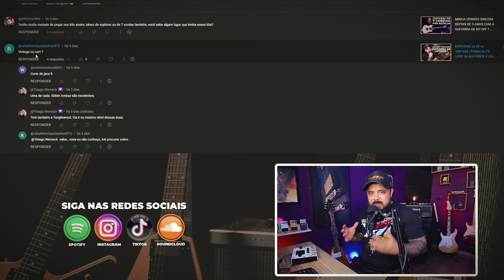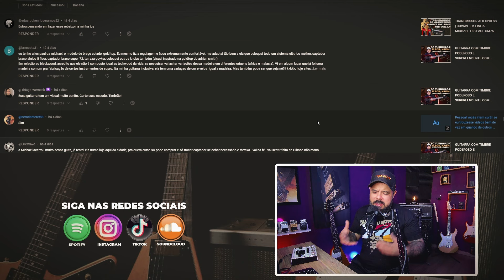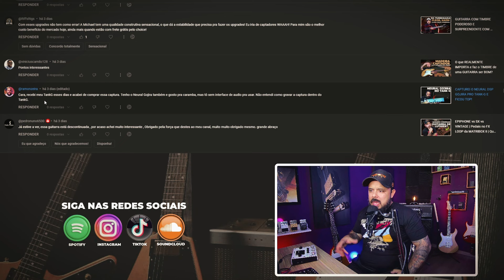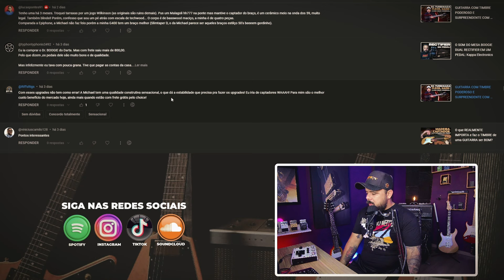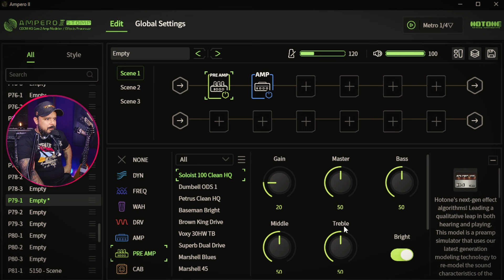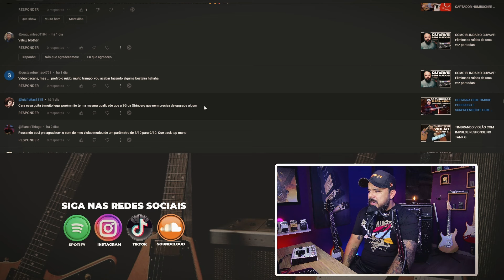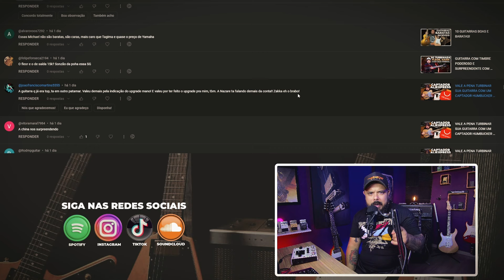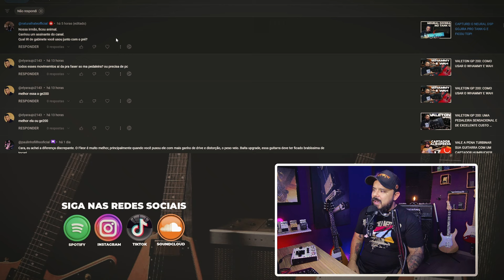WAAAH e FLEOR Qual o melhor? | PRÉ-AMP e AMP na AMPERO II | Como Importar CAPTURES no TANK G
⚠️PACKS PARA PEDALEIRAS⚠️
✔️ TANK G:
1. Iron maiden Tones (Timbres)
2. Acoustic Vibes (Pack para Violão)
3. Tank G Definitivo (Pack do @paulinhofillhooficial )
4. Captura do Preset Neural Gojira Default
5. Pack com mais de 70 capturas do @paulinhofillhooficial
6. Tank G Sem Frescura (Pack do  @alexmpsi  ):

✔️  IMPULSE RESPONSE:
1. Basic IRs & Artists Tones
✔️  AMPERO II:
✔️  MATRIBOX II:
✔️  VALETON GP200:
9. NU METAL & POST GRUNGE
✔️ VALETON GP 100:
✔️ DONNER ARENA 2000:
✔️  MANUTENÇÃO BÁSICA DE GUITARRA:
✔️AMPLITUBE 5:
🚨 LINKS DO ALIEXPRESS🚨
Os valores estão sujeitos à alterações devido ao Remessa Conforme.

⬇️ TANK G:
⬇️ AMPERO ONE MP80 (Direto do Brasil):
⬇️ AMPERO ONE MP100:
⬇️ AMPERO II STOMP (Direto do Brasil):
⬇️ AMPERO II STAGE:
⬇️ AMPERO DUAL SWITCH:
⬇️ AMPERO CONTROL:
⬇️ MATRIBOX I (Direto do Brasil):
⬇️ MATRIBOX II (Direto do Brasil):
⬇️ VALETON GP100 (Direto do brasil):
⬇️ VALETON GP200 (Direto do Brasil):
⬇️ VALETON GP200LT (Direto do Brasil):
⬇️ DONNER ARENA 2000:
⬇️ SONICAKE SONIC IR:
⬇️ SONICAKE LEVITATE DELAY REVERB:
⬇️ M VAVE CONTROL CHOCOLATE SWITCH:
⬇️ M VAVE TRANSMISSOR WIRELESS PARA FONES:
⬇️ TRANSMISSOR SEM FIO PARA GUITARRA:
⬇️ CAPTADOR FLEOR VINTAGE ALNICO 5 HUMBUCKER 15K:
⬇️ CAPTADOR FLEOR MINI HUMBUCKER 9K:
⬇️ CARRINHOS DE PONTE STRATOCASTER COM ROLLER INOX:
⬇️ TRAVA DE CORREIA/STRAPLOCK:
⬇️ HEADPHONE ONE AUDIO: